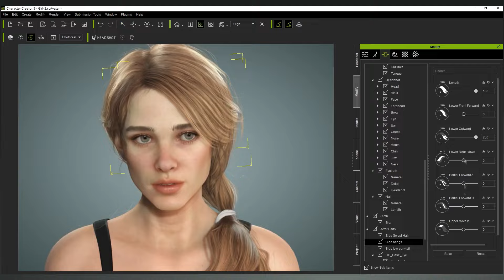⚔️ Curso de Personagens 3d para NFT/Metaverso/Games/Animações com ICLONE 8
Curso de Personagens 3D para NFT Metaverso aprenda a criar seus personagens NFT para o Metaverso. Você aprenderá neste Curso de Personagens NFT passo a passo como criar o seu Avatar NFT para metaverso.

Neste curso ensinaremos como criar seus próprios personagens para animação e jogos e animação de forma rápida e profissional. O IClone 8 é um dos programas 3D mais usados em Hollywood pelos grandes estúdios de animação. Com IClone 8 é possível em poucos cliques criar personagens extremamente profissionais.

Você irá aprender como trazer seus personagens de programas como METAHUMAN CREATOR, ZBRUSH, BLENDER, DAZ STUDIO, 3D MAX, ENTRE OUTROS além de aplicar animação facial e do corpo bem mudança de figurino, inclusão de itens e acessórios para o seu personagem.

No Curso de IClone 7.9 você irá aprender como criar seus próprios personagens e a dá animação profissional.

Você irá aprender como criar AVATAR DIGITAL Realista para Marketing Digital além da criação de Personagem 3d para Jogos Digitais, pois o IClone 7.9 possui integração com engines de jogos como Unreal Engine e Unity 3d.

O Programa IClone 7 é um dos mais utilizados par animação nos estúdios de Hollywood como Pixar, Disney, Dreamworks, Blue Sky, entre outros estúdios. Além disso o IClone é muito utilizado nos estúdios de desenvolvimento de jogos, fazendo dele a ferramenta perfeita para criação seja de um Universo Anime ou Games.

Crie seus próprios personagens de maneira rápida e fácil incluindo Captura de Movimentos, Física, integração com Engines ( Unity, CryEngine, UE4 ) de Games ou Outros Programas 3D. O IClone é utilizado por diversos Estúdio de Animação como Disney, DreamWorks, BlueSky além de produtoras de Games como Ubisoft, Epic Games, Eletronic Arts, Blizzard, entre outras. Sendo utilizado disciplinas em Faculdades de Games no Canadá, Estados Unidos, Japão, Alemanha, Inglaterra, entre outros.

O iClone é o software de animação 3D em tempo real mais rápido do mercado, ajudando você a produzir facilmente animações profissionais para filmes, previsão, animação, videogames, desenvolvimento de conteúdo, educação e arte. Integrado às mais recentes tecnologias em tempo real, o iClone simplifica o mundo da animação 3D em um ambiente de produção amigável que combina animação de personagens, design de cenas e narrativa cinematográfica; transformando rapidamente sua visão em realidade.

Você irá aprender passo a passo como Criar Personagens Realista e a trazer para a Unreal Engine aonde você pelo Sistema de Rings ( CONTROLE DE MALHA 3D ) e Faceware ( Programa de captação de movimentos faciais ) irá aplicar movimentos faciais realistas com animação corporal, Audio e Skins ( Texturas que Revestem o Personagem ), Sistema de Cabelo, entre outros detalhes tornando o seu AVATAR DIGITAL ULTRA REALISTA pronto para ser um Personagem de Motion Graphics ou Jogos Digitais.

Você aprenderá neste curso passo a passo como criar seu próprio personagem 3D anime com o IClone junto com Metahuman Creator da Epic Games.

Além disso aluno irá aprender como integrar Personagens 3D criados pelo MetaHuman Creator com o ICLONE 7.9 e Daz Studio. O Aluno também irá aprender como trabalhar com cinemática e ambientes 3d afim de tornar a Animação dos Personagens criados no Metahuman Creator mais realistas e atrativas.

O aluno também irá aprender como transferir em tempo real sua voz para o seu personagem 3d realista criador no ICLONE 7.9. Aprenda a criar animações realistas com o ICLONE 7.9

A Camaleão Anime é um Estúdio de Animação com 30 ANOS especializada em criar AVATAR para Youtubers e Influenciadores Digitais nos estilos ANIME, SCI Fi, Middle Ages, West Old, Cyber Punk, entre outros. Somos especializados na criação de Avatar Digital para Marcas e Celebridades. A Camaleão Utilizar Marketing para criar AVATAR DIGITAL REALISTA para se tornar um Influencer.

A Camaleão Anime é especializada em Criar Avatares Digitais Humanizados e realistas para a comunicação da sua Marca afim de que o Avatar se torne um Influencer e gere engajamento do seu público.